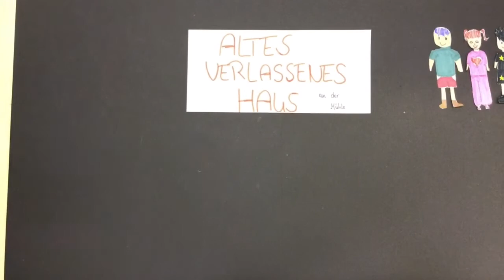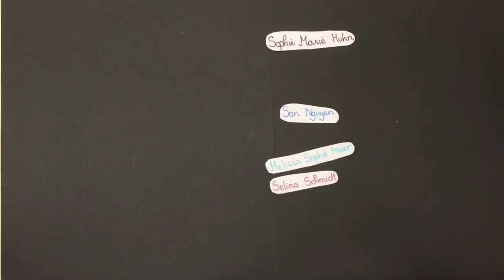Altes Verlassenes Haus